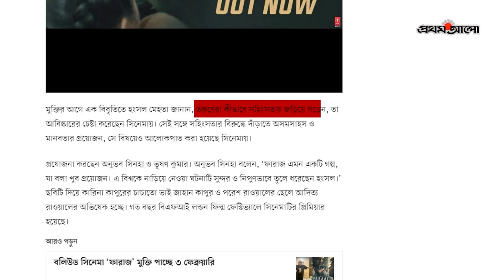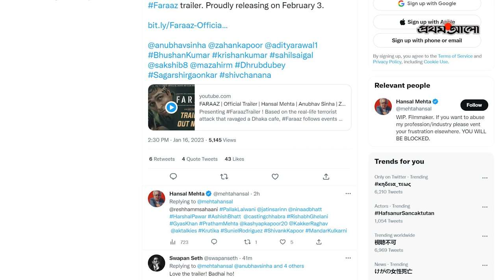মুক্তি পেয়েছে 'ফারাজ' সিনেমার ট্রেইলার | 'Faraaz' Trailer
মুক্তি পেয়েছে 'ফারাজ' সিনেমার ট্রেইলার